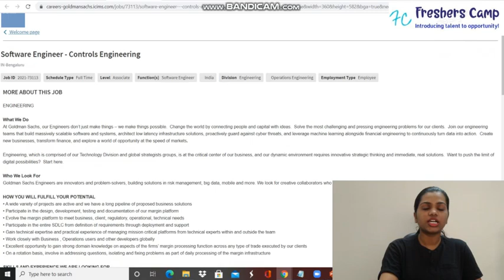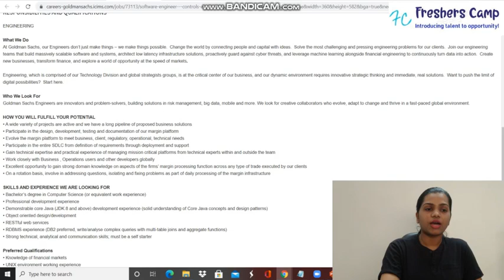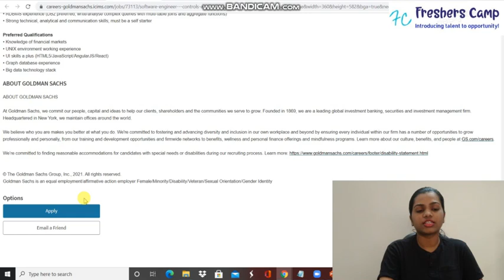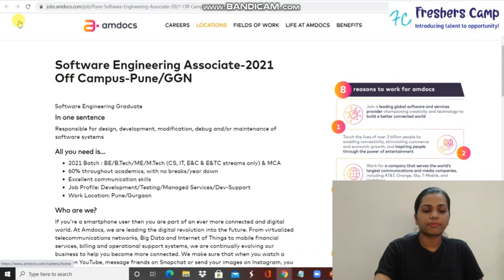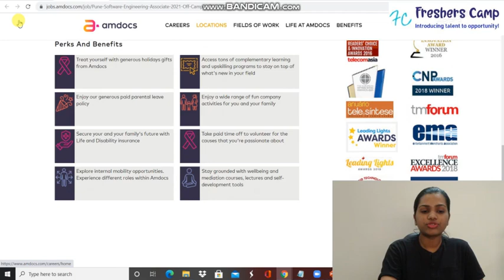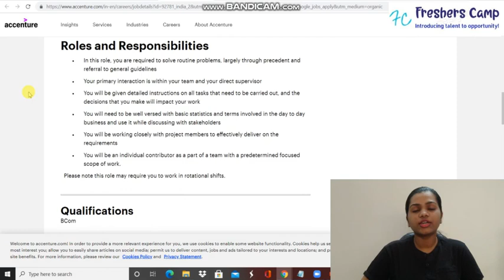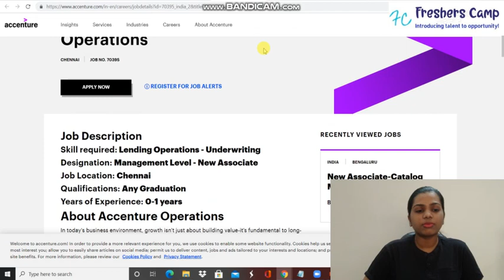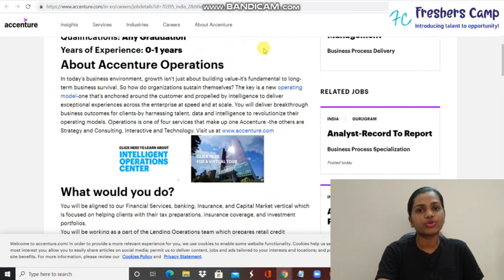Accenture+ Goldman+ Sachs Amdocs I Off Campus Hiring 2021 | Freshers Hiring | Off Campus Placement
Accenture Recruitment
Amdocs Off Campus Hiring 2021
Amdocs Recruitment
Goldman Sachs
Goldman Sachs off campus 2021
Goldman Sachs Recruitment
Off campus hiring
Software Engineer
BCOM Jobs
MBA Jobs
BCA Jobs
Be Btech off campus